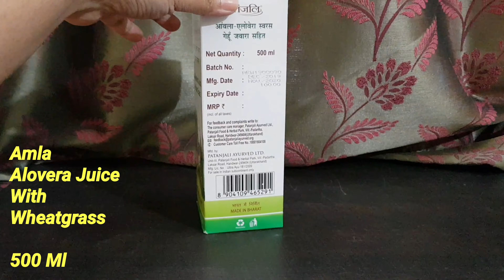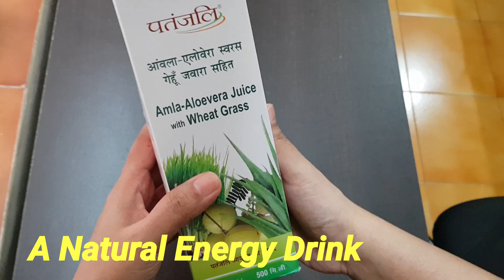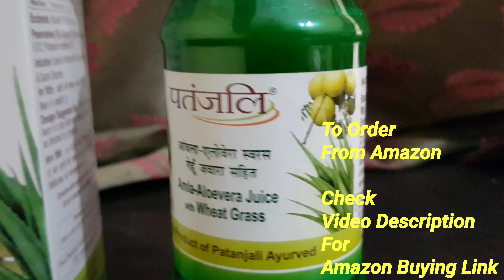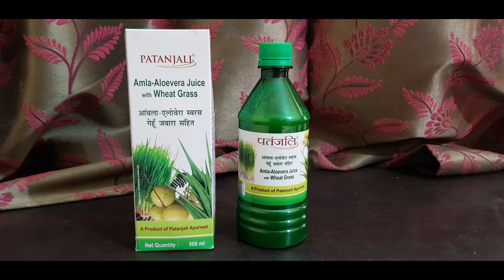Wheatgrass Juice Benefits In Hindi Patanjali Amla Aloevera Wheatgrass Juice Review In Hindi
Wheatgrass Juice Review Patanjali Amla Aloevera Wheatgrass Juice Review In Hindi Wheatgrass juice benefits in hindi [wheat grass]
wheatgrass juice benefits in hindi, wheatgrass juice, wheatgrass benefits, wheatgrass juice benefits, wheatgrass review, wheatgrass drink benefits, wheat grass juice powder benefits,
wheatgrass drink benefits, wheat grass juice, wheatgrass juice review, patanjali wheatgrass juice review in hindi, patanjali amla aloevera wheat grass juice review in hindi

Amazon Buying Link for Patanjali Wheat grass Juice With Amla and Aloe Vera -

Amazon Buying Link for Kapiva 100% Natural Wheat grass Juice -

Amazon Buying Link For Natural Wheat grass Juice

Watch Patanjali Amla Aloevera Wheat grass juice review and unboxing in hindi
Patanajli Amla Aloe Vera Wheat Grass Juice improves immunity, improves digestion, helps in gastrics and constipation disorders
Wheat grass juice benefits are many like wheat grass juice improves immunity, improves digestion, boosts energy, eliminates toxins, effective in cancer and other chronic diseases

Hi Friends

Check Endscreen and i Button In This Video For more Videos And Video Playlists Links